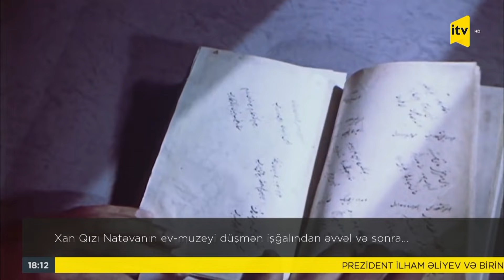Xan Qızı Natəvanın ev-muzeyi düşmən işğalından əvvəl və sonra…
Müəllif hüquqları "Baku Cms Media" tərəfindən qorunur.